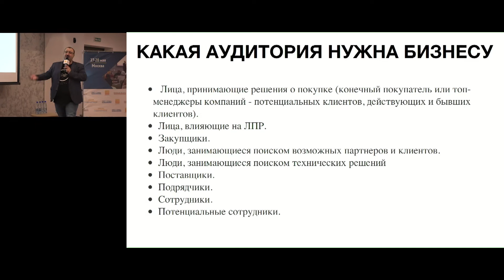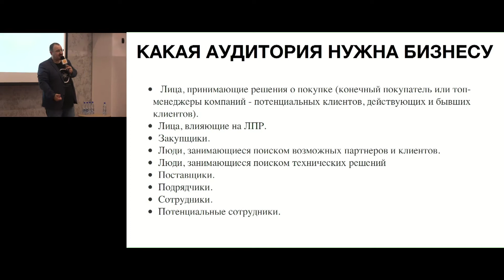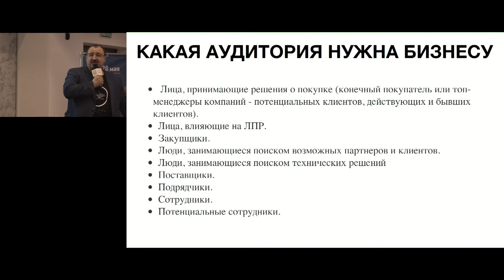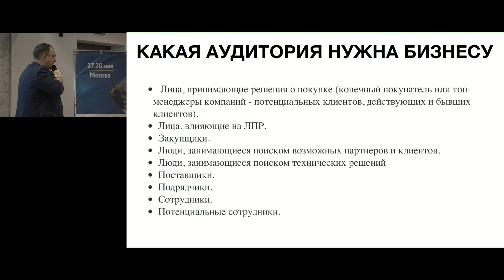Какая аудитория нужна бизнесу в социальных сетях. Тимур Асланов. PR и продвижение в соцсетях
Так ли это? Какая аудитория на самом деле нужна бизнесу? Ответы в видео.

Живой открытый тренинг Тимура Асланова "Управление репутацией в интернете и работа с негативом" пройдет в Москве 11-13 августа 2021 года. Три дня, максимум кейсов и практики.
– Ключевые принципы управления репутацией в интернете.
– SERM,
– Мониторинг упоминания компании.
– Управление негативом в поисковой выдаче.
– Принципы ответа на негативные отзывы и комментарии.
– Структура ответа на негатив.
– Как противостоять хейтерам и троллингу.

Тимур Асланов:
- главный редактор журнала «Пресс-служба»,
- эксперт в области PR и деловых коммуникаций,
- бизнес-тренер, бизнес-спикер,

- организатор и модератор ведущих общероссийских и международных конференций по связям с общественностью,

- автор книг «PR-тексты. Как зацепить читателя», «Копирайтинг. Простые рецепты продающих текстов», «Отличайся! Личный бренд – оружие массового впечатления» и т.д.,
- член Российской ассоциации по связям с общественностью,

- председатель жюри международного конкурса «Пресс-служба года».